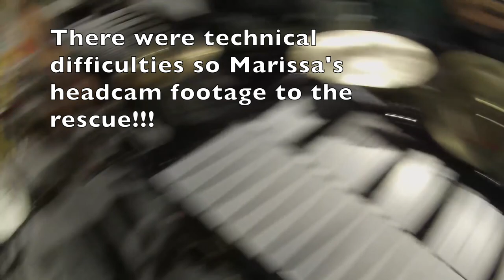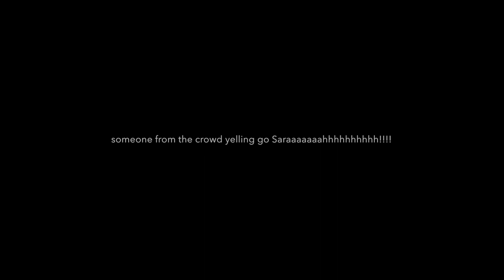2018 SCV Babylon Vibraphone Cam - Sarah Teng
Day Before Prelims run thru
Video Credit to Sarah Teng.